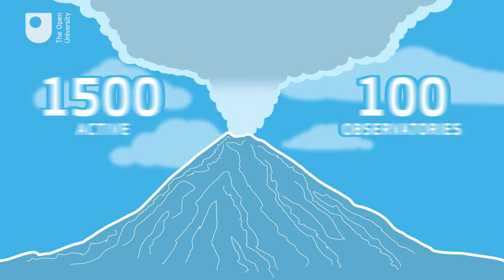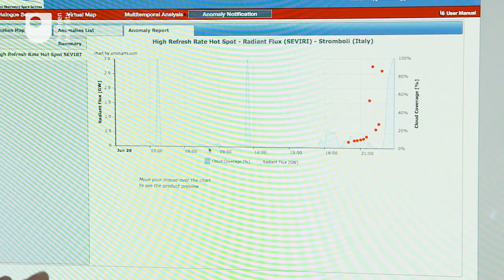New system for monitoring volcanoes from space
A new system which will provide real-time monitoring of volcanoes by satellite is being developed by researchers at the OU and will be available within three years.

The system, led by Professor Fabrizio Ferrucci in the Faculty of Science, will monitor volcanoes across the world and provide early warning signals of possible eruptions.